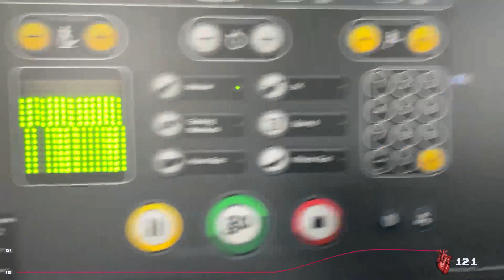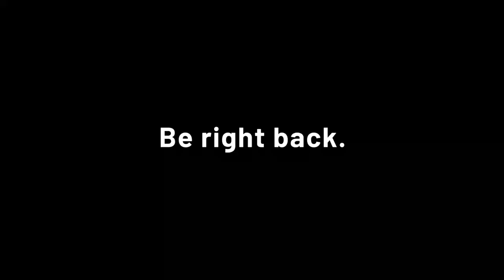Jumbo-jet flying right at you in the gym, you’re in the cockpit, what to do? (Gym #34)